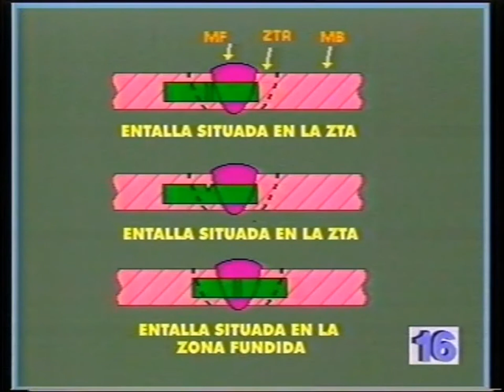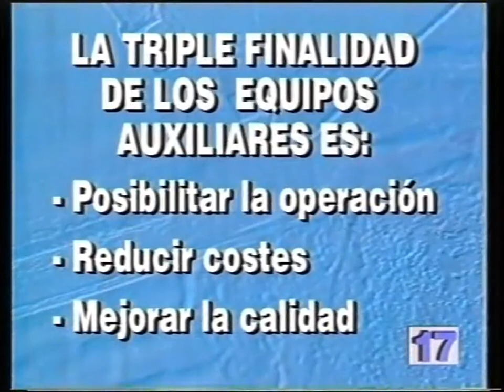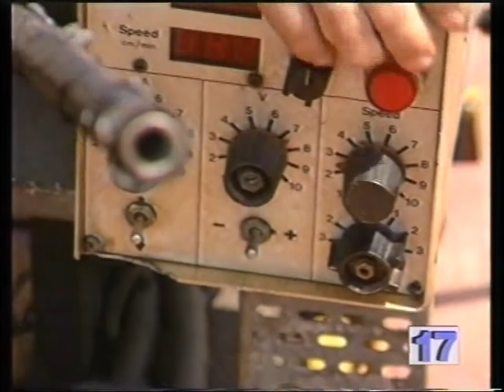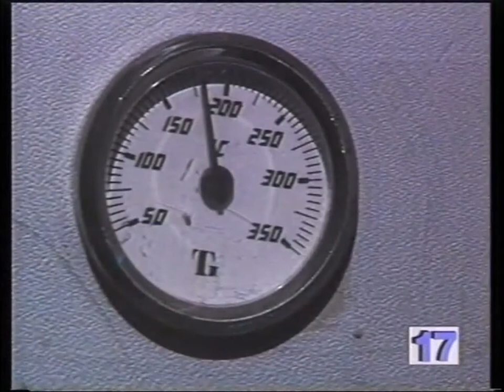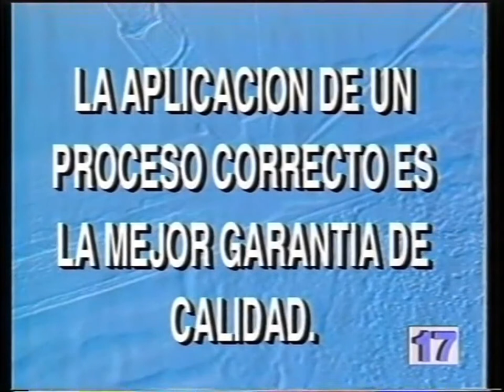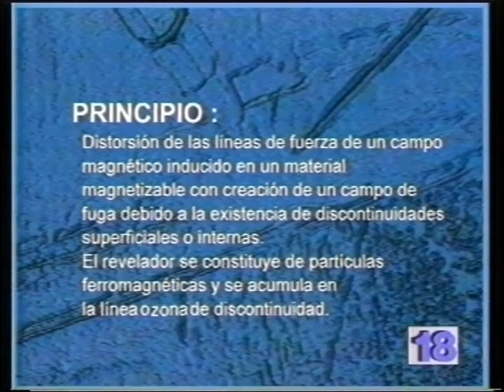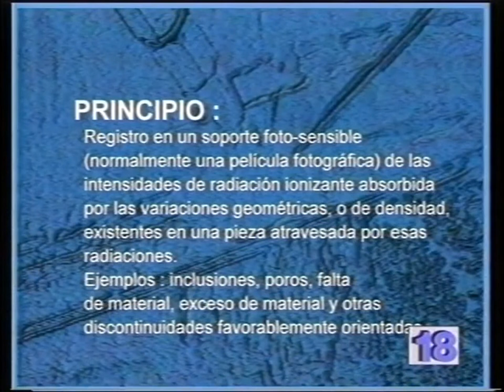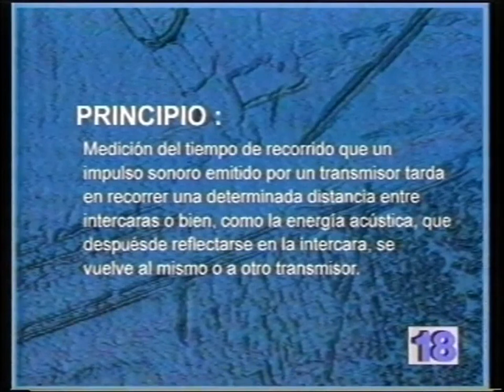241 Escuelafeliz. Soldadura. Tecnología del Soldeo Cap. 16 a 18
Diferentes procesos de soldeo y ensayos relacionados con soldadura.